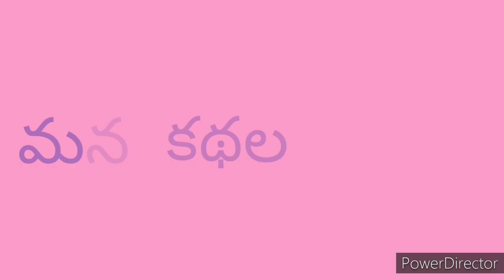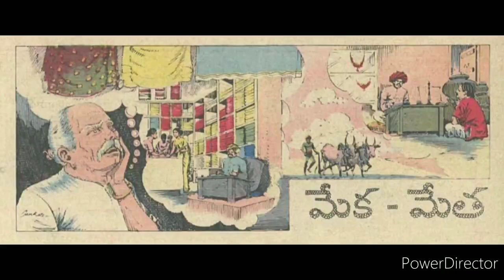మేక-మేత (Meka-Metha) | Chandamama Kathalu Audiobook